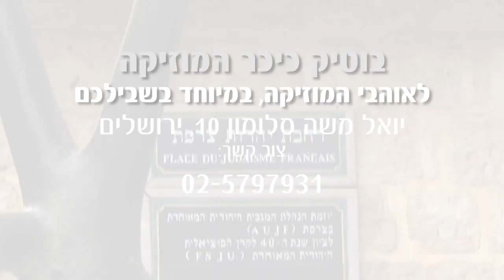בוטיק כיכר המוזיקה - ירושלים - b144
בוטיק המוזיקה- בוטיק בו תמצאו כל מה שקשור למוזיקה, כלי נגינה מזעריים, וידאו, דיסקים במיוחד בשבילכם.